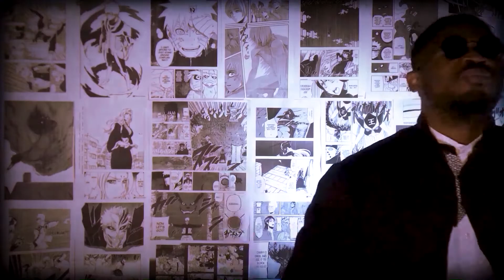Try Not To Laugh Boruto Chapter 68 HotTakes Boruto Memes Reaction Naruto Next Generations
Boruto Chapter 68: Naruto Next Generations